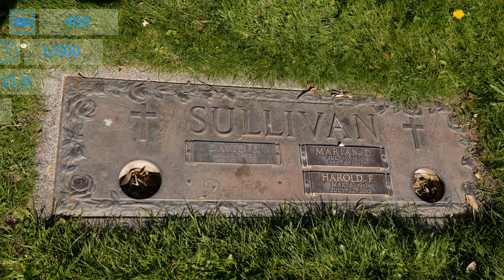Nikon D610 with 35mm f/2 lens samples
Sample photos from Nikon D610 with 35mm f/2 lens.

Sources:
Skuleskogen National Park (Color) by hugoccampos

Sullivan gravesite 3-5-15 by THE Holy Hand Grenade!

FR's FRA 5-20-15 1 by THE Holy Hand Grenade!

Hauptbahnhof FRA 5-19-15 nite by THE Holy Hand Grenade!

Fashion display Hbh FRA 5-20-15 by THE Holy Hand Grenade!